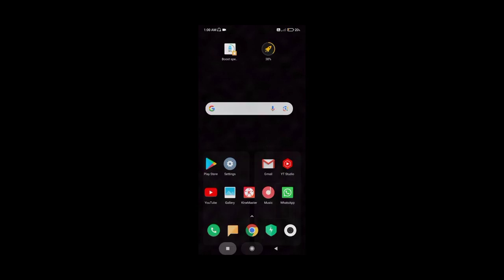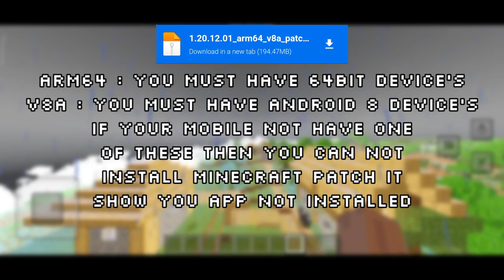Minecraft PE 1.20+ Ultra Realistic RENDER DRAGON Shader for Mcpe 1.20 [No Lag Mcpe] 2GB 3GB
⏲Chapters⏲

0:00 Intro
0:05 Cinematic
0:35 lite Ray tracing
1:00 How to Apply Shaders 1.20
1:50 How to Remove Texture pack
2:15 Notice
2:32 Outro
2:47 Ending

How much fps will you get  | ⬇️FPS Boost⬇️

1⃣ 1GB RAM Device = 35FPS + 10FPS
2⃣ 2GB RAM Device = 40FPS + 10FPS
3⃣ 3GB RAM Device = 45FPS + 10FPS

►From here it depends on your device Prosseser⬇️

⏫4GB, 6GB Or 8GB RAM Device's⏫

4⃣media tek G35 = 50FPS               + 10FPS
6⃣Snapdragon 600 above = 50FPS + 10FPS
5⃣media tek G80 = 55FPS               + 5FPS
7⃣Snapdragon 720G = 60FPS.

                       🌀[DOWNLOADS]🌀

THIS SHADERS IS CREATED BY CALLOUS GAMERZp

• Modified Version Check Out Here👇
Minecraft 1.20.12

Keywords ▼

5 Best Shaders To Download for Minecraft pe 1.20 in hindi
Top 5 Best shaders For MCPE || 5 Shaders for mcpe
Android 1.20
MCPE SHADERS 1.19 Download Easily in Your Android (No Error) 1.20
Top Best Shaders For Minecraft PE || Render Dragon Shader For MCPE 1.20
Top Best Shaders For Minecraft 1.20+ || Render Dragon Shaders Minecraft Pe 1.20
Top  MCPE 1.20+ BEST Ultra Realistic Shaders for RENDER DRAGON (Android, iOS, Windows 10)
Top 24 Best Shaders For Minecraft Pe | No Lag Shaders Mcpe | RTX Minecraft Download | kzux |
Realistic Shaders
mcpe shaders
best shaders for minecraft pe
rtx
Ray Tracking Tuxture
Ray Tracking Tuxture pack for minecraft pe
Minecraft pocket edition Minecraft PE realistic texture
Minecraft Shader
shaders para minecraft pe 1.20
mcpe shader
minecraft pocket edition realistic shaders for mcpe 1.20
texture pack for minecraft pe 1.20
shaders
render dragon shaders mcpe rtx texture pack for minecraft pe
realistic texture pack for minecraft pe minecraft texture pack
render dragon shaders mcpe android render dragon shaders mcpe 1.20
multipixel minecraft pe multinixel texture pack
texture pack minecraft pe 1.20multipixel minecraft
multipixel texture pack 1.19 multupixel texture pack minecraft pe 1.20
multipixel texture pack download
multipixel texture pack java
pack de texturas multipixel 1.20 minecraft pe Shader 1.20
Shader para Minecraft pe 1.20
Best shader for minecraft pe 1.20
Shader Rtx Mcpe 1.20

Hastegs ▾

Mantra shader
best shader mcpe 1.20
shader para Minecraft pe
realistic minecraft PE 1.20
Rtx shader for mcpe 1.20
minecraft shaders realistic 1.20
top 5 best shaders for minecraft pe 1.20
mcpe shaders
ANDROID
best
top 5 best shaders for mcpe
no lag
mcpe top 5 best shaders
top
no lag shader
realistic water
top 5 shaders for mcpe
best shader
bsl shader
cspe
mcpe continuum shader
minecraft shaders
pe 1.20
rtx
shader realistic
best shaders
shader ultra realistic
seus pe